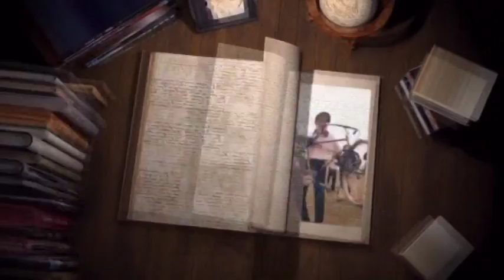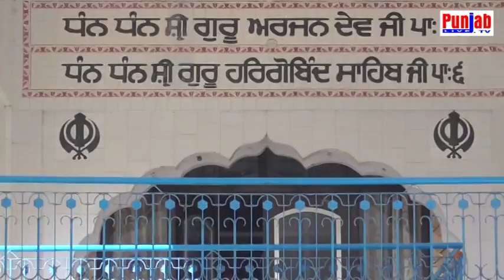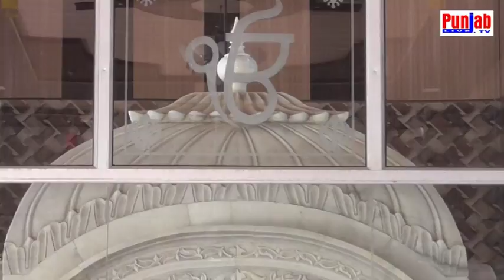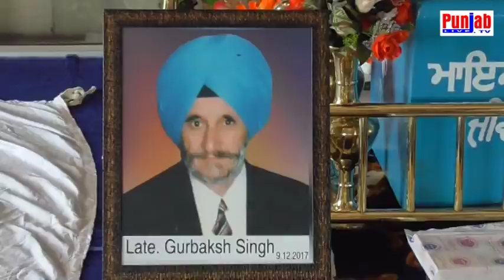353A 18-12-2017 ਭੋਗ ਸਵ. ਸ. ਗੁਰਬਖਸ਼ ਸਿੰਘ ਪਿੰਡ ਕੈਰੋਂ (ਪੱਟੀ ਤਰਨਤਾਰਨ)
Bhog Sw. S. Gurbakhsh Singh Pind karoun (Patti Tarn taran)